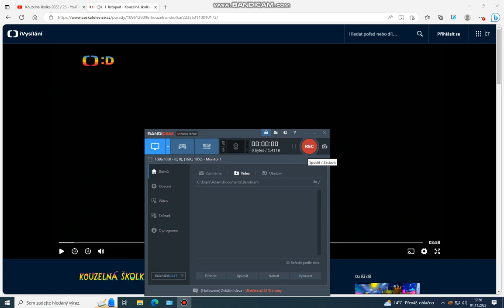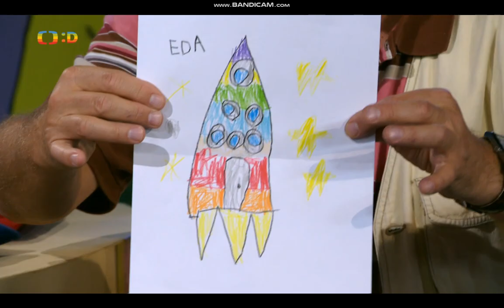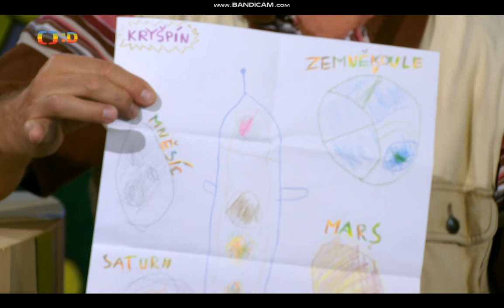Kouzelná školka s Dědou Martinem a Františkem 1.11. 2023 (:*:)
Děda Martin a František uvádějí dnešní středeční školku. (:*:)